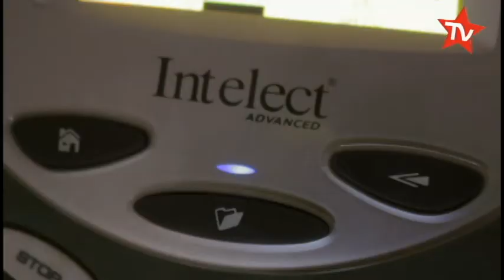TP Mazembe Etat de santé Joel KIMWAKI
Etat de santé Joel KIMWAKI avant match au Soudan ce 26 Septembre 2015